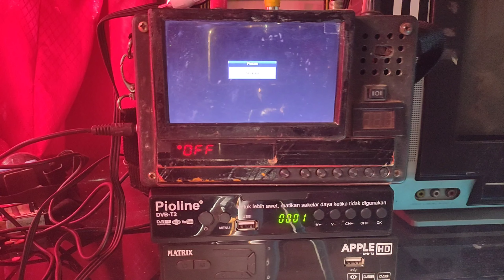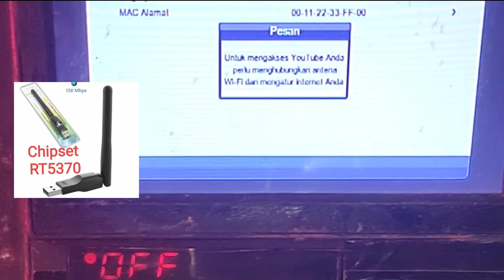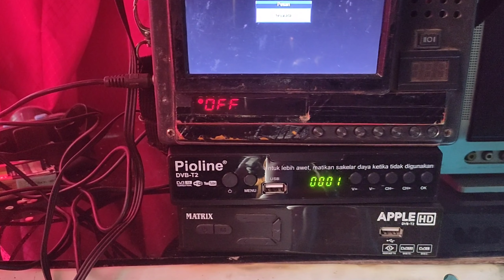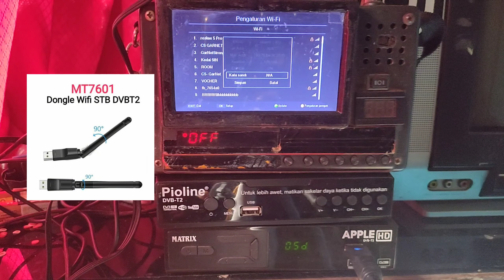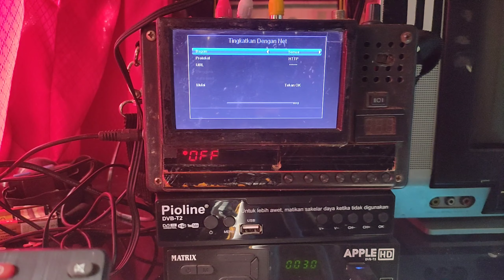JANGAN SALAH PILIH‼️ DONGLE YANG COCOK UNTUK SEMUA SET TOP BOX